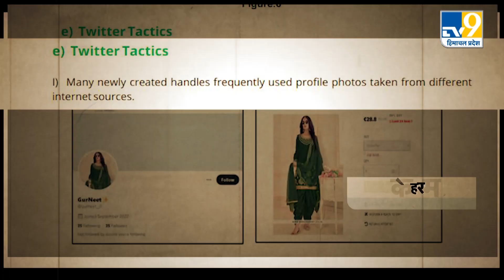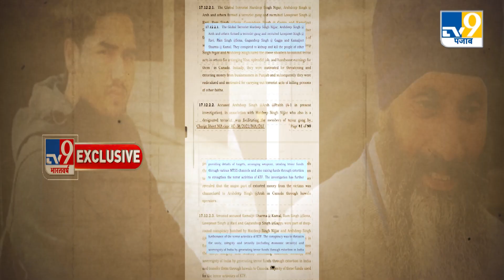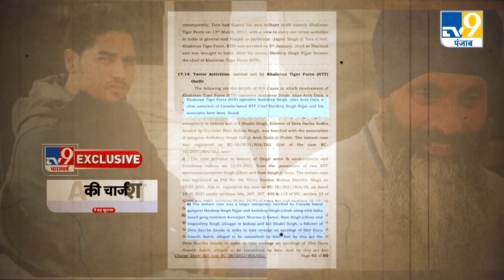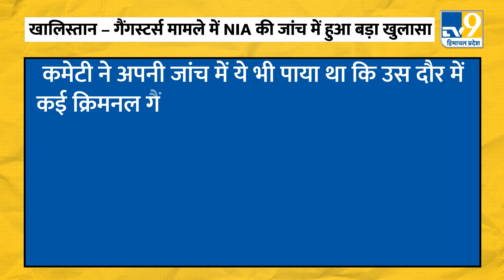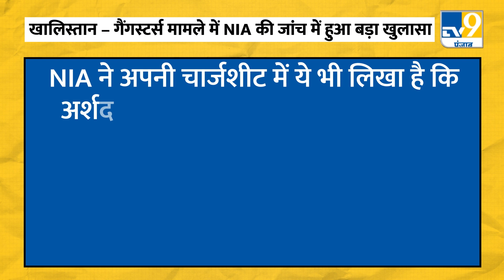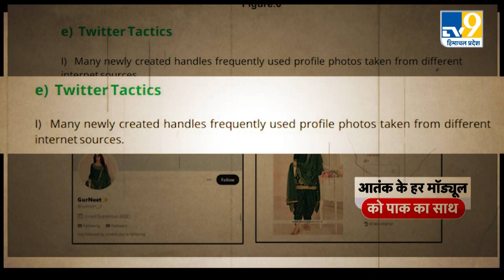Khalistani-Gangster को लेकर NIA का बड़ा खुलासा,ISI-गैंगस्टर नेक्सस की तरह करता है काम|Arshdeep dalla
भारत में गैंगस्टर-आतंकी सिंडिकेट पर नकेल कस रही राष्ट्रीय जांच एजेंसी की जांच में बड़ा खुलासा हुआ है. एजेंसी ने अपनी जांच में पाया है कि खालिस्तान-गैंगस्टर्स का नेटवर्क 90 के दशक में मुंबई में तैयार हुए ISI-गैंगस्टर नेक्सस की तरह काम कर रहा है. एजेंसी ने अपनी जांच में और भी कई हैरान करने वाले खुलासे किए हैं.

A major revelation has been made in the investigation of the National Investigation Agency which is cracking down on the gangster-terrorist syndicate in India. The agency has found in its investigation that the Khalistan-gangsters network is working like the ISI-Gangster nexus formed in Mumbai in the 90s. The agency has made many more surprising revelations in its investigation.